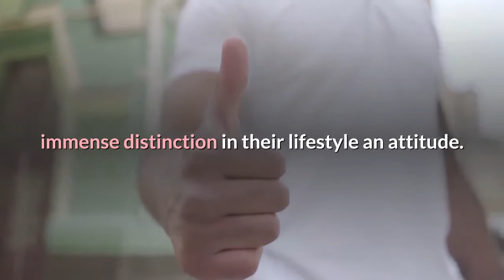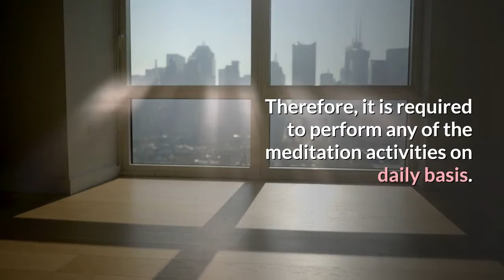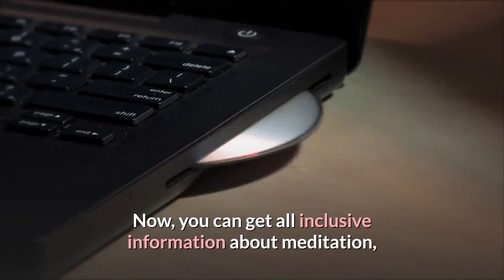An Introduction to The Art of Meditation